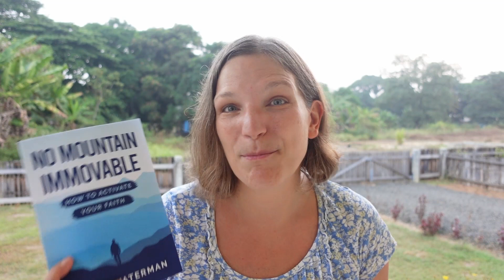Who Am I? An Ambassador of God's Kingdom! | Becky's Bible Thoughts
Buy Becky's latest book, No Mountain Immovable: How to Activate Your Faith, in paperback or Kindle.
Amazon UK
Amazon US
(Search 'No Mountain Immovable' on other Amazon stores)

The Bible tells us that we are Christ's ambassadors, but what does that mean? The answer is both challenging and exciting! God chooses to use us to reach the lost in the world, speaking through us, providing for us and working in us.

Becky Waterman is a missionary, currently serving in Liberia with Mission Aviation Fellowship. Find out more about her and her husband Dave on their